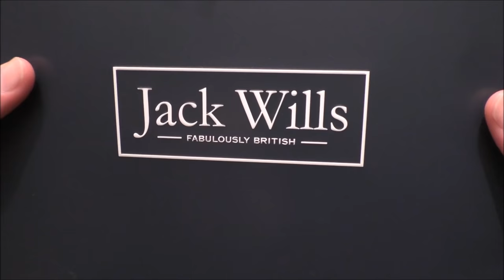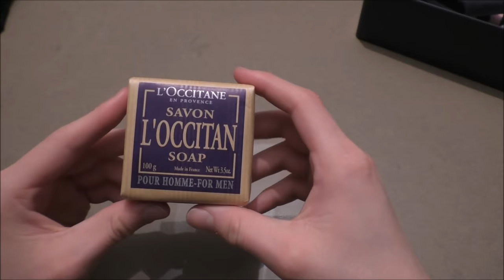ASMR What's In My Wash Bag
Hey Guys!

Welcome to a 'What's in my wash bag/tin' video this evening; I hope you enjoy the various products displayed and the accompanying commentary and sounds :D

Please download and enjoy; this app was built for you!